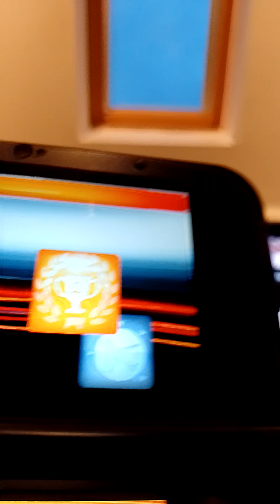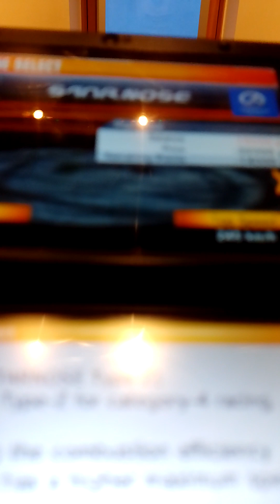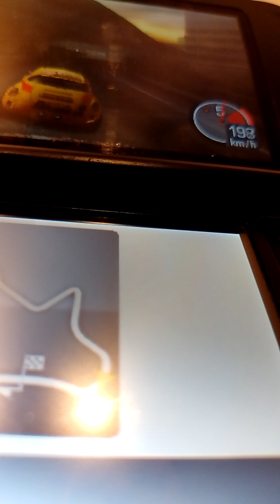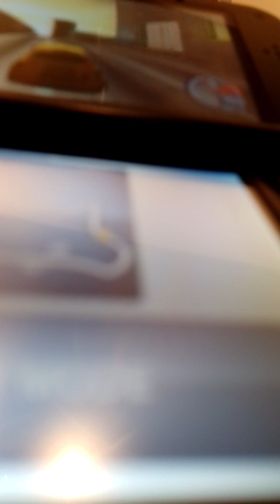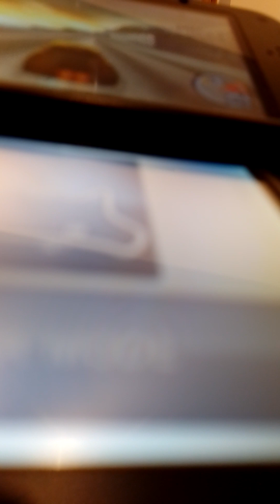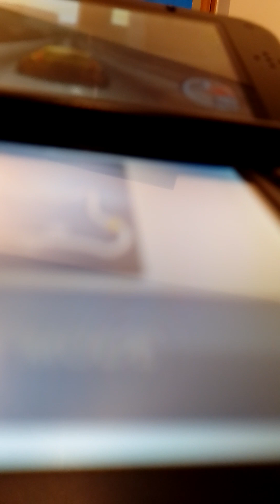Ridge Racer gameplay walkthrough part 5 3ds gameplay